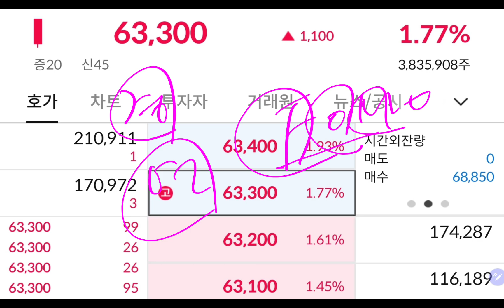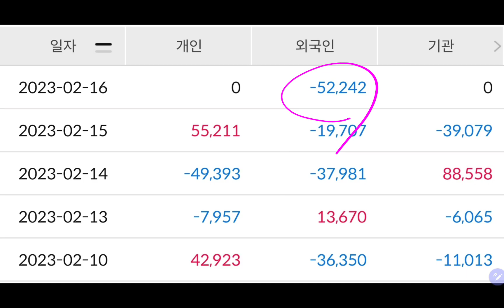(23-2-16-2) 삼성전자 주가 빵빵 터졌다!!